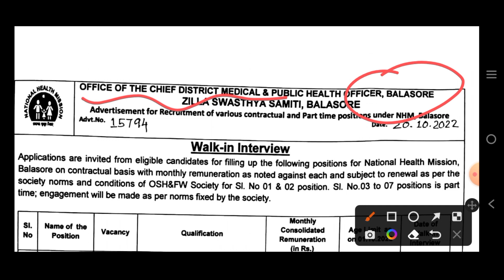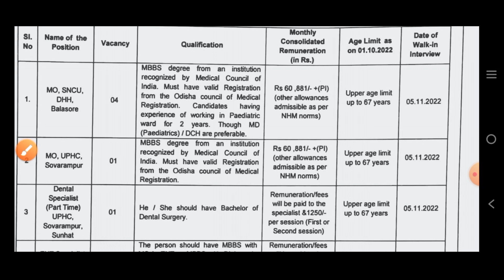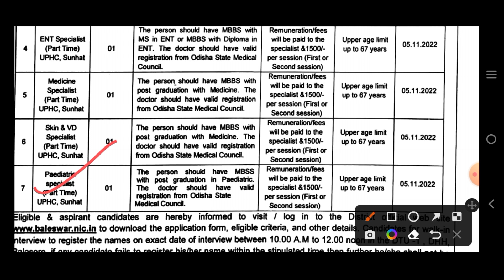NHM ବାଲେଶ୍ୱର ତରଫରୁ ନିଯୁକ୍ତି ସୁଯୋଗ || nhm odisha recruitment 2022 || nhm odisha vacancy 2022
Our Socialsite:-